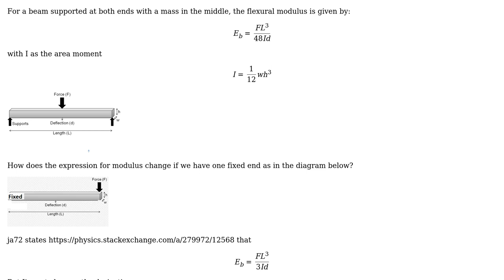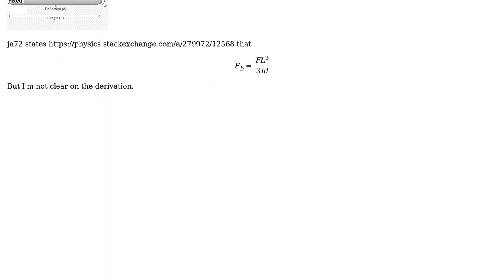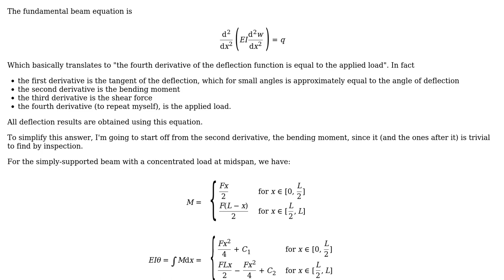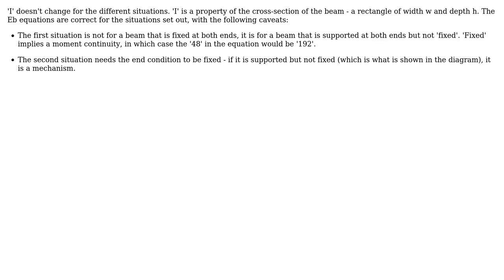Engineering: Flexural modulus for a beam fixed at one end (2 Solutions!!)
Engineering: Flexural modulus for a beam fixed at one end

With thanks & praise to God, and with thanks to the many people who have made this project possible! | Content (except music & images) licensed under CC BY-SA | Music | Images & others | With thanks to user Wasabi user ldgorman user achrn and the Stack Exchange Network Trademarks are property of their respective owners. You are responsible for your own actions.